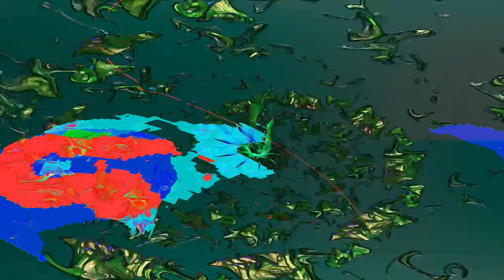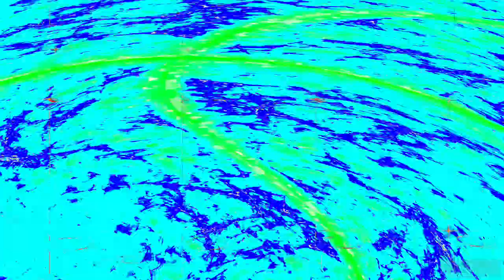[EPILEPSY WARNING] Movie 24 04 23 07h34m45s